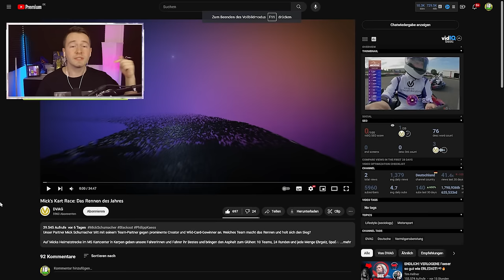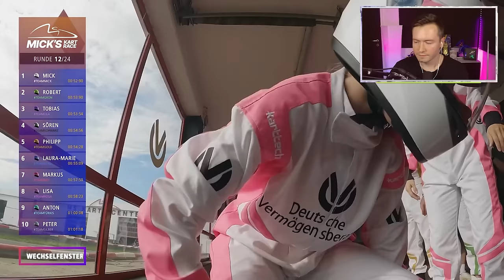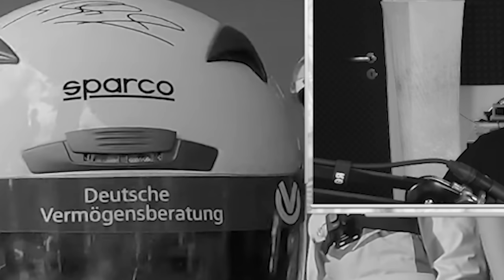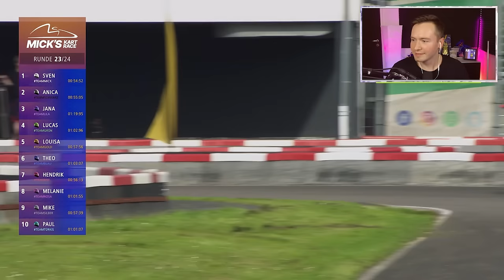Mein RENNEN gegen MICK SCHUMACHER in REAL LIFE!🏁